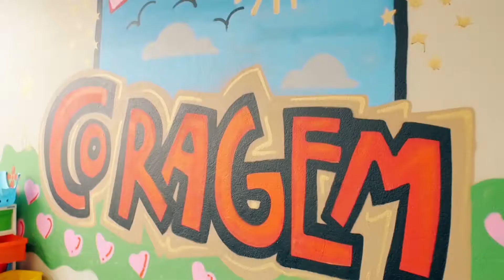Projeto Tampinha Solidária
Em parceria com o Rotary Club de Gravataí Parque dos Anjos, o Instituto do Câncer Infantil realiza a campanha Tampinha Solidária em benefício a causa do câncer infantojuvenil.
As tampinhas são arrecadas e, posteriormente, vendidas em unidades de reciclagem, sendo o valor revertido para os projetos do Núcleo de Atenção ao Paciente do ICI.
Assista ao vídeo e descubra o que acontece com as tampinhas que você doa. Multiplicadas, elas se transformam em recursos para o ICI!